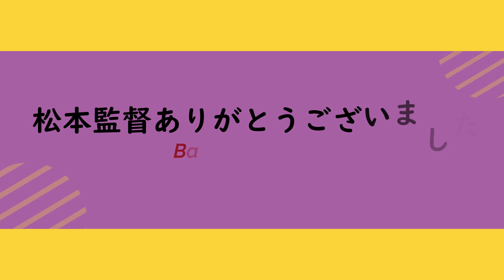栃木県宇都宮市 学童野球「簗瀬スポーツ」インタビュー Japanese Youth Baseball Team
栃木県宇都宮市　2023年のマクドナルドトーナメント　ベスト８に入賞した　学童野球「簗瀬スポーツ」インタビューです

学童野球　取材の依頼は概要欄のBaseball-Japanのホームページから